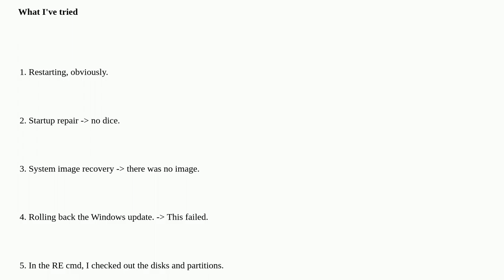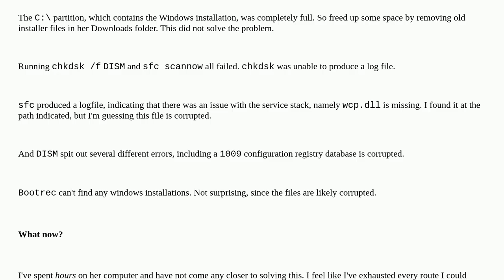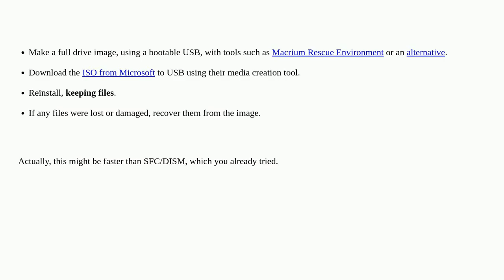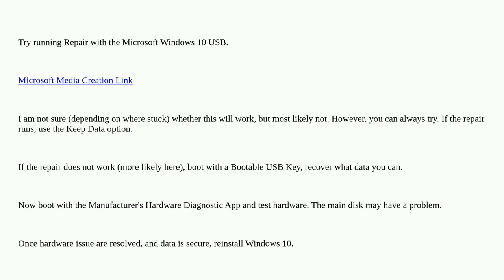Windows 10 Stuck in a Recovery Mode Boot Loop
A special thanks goes out to the community

  windows boot